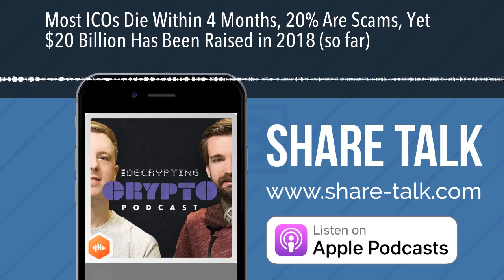Most ICOs Die Within 4 Months, 20% Are Scams, Yet $20 Billion Has Been Raised in 2018 (so far)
We take a look back over the past 3 years of ICOs, digging into the number of projects launching ICOs, how many have died, how many are scams, and how much they’ve raised. Not only this, but we discuss an alarming ICO sell off that’s been taking place in September.